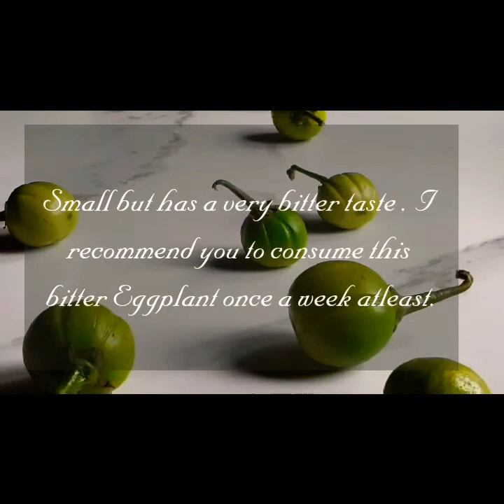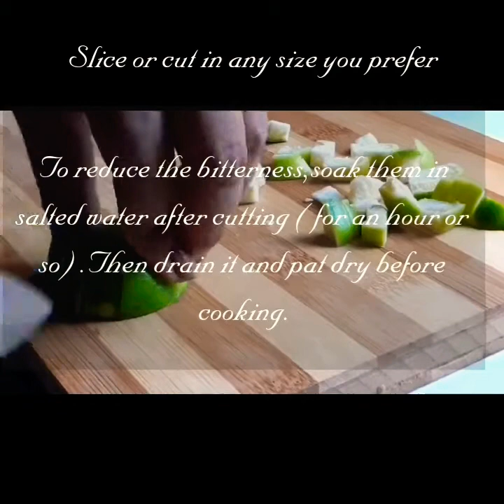Khamen Akhabi Kanghou | Stir Fry Bitter Eggplant | Manipur | NE India